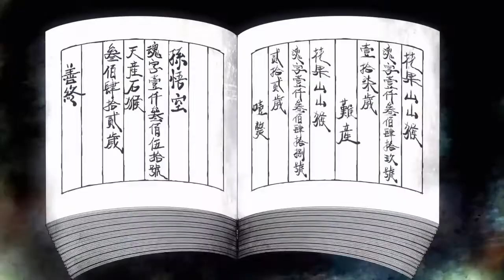MONKEY KING:Hero is Back-Epic journey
Very happy to finally play this one